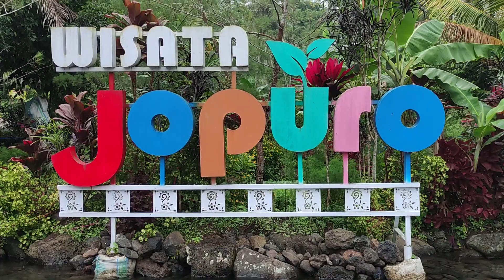Wisata Jopuro Wisata Banyuwangi di Jopuro Kampung Sidat